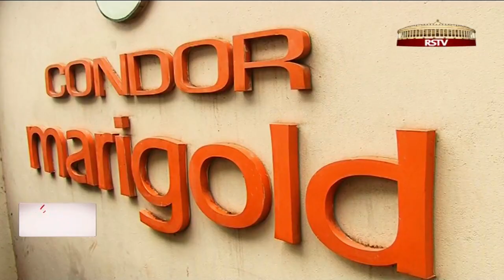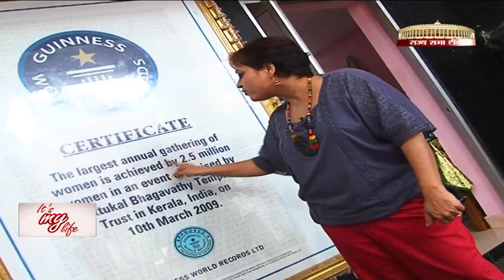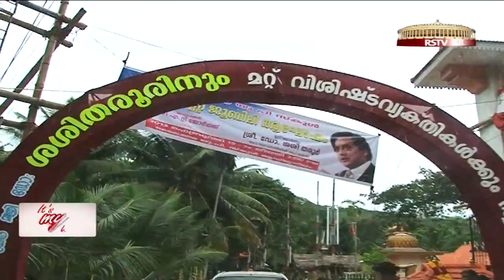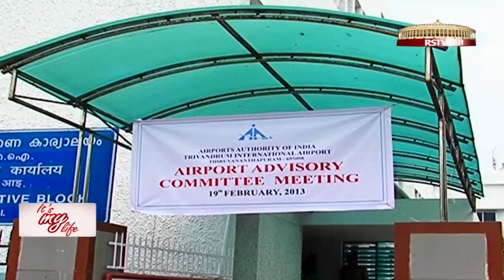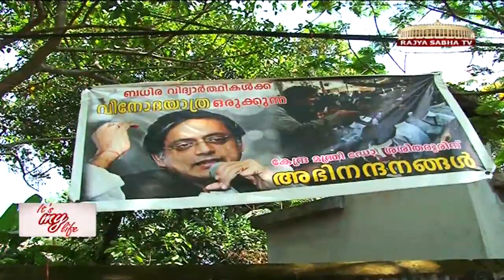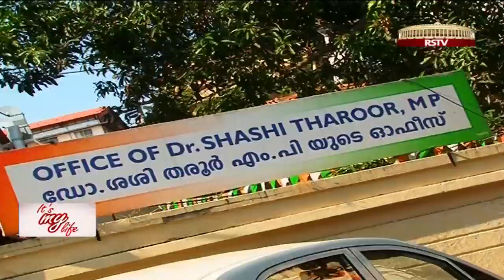Shashi Tharoor on It's My Life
In this episode of It's My Life, we take you on a journey into the life and routine of Shashi Tharoor. Mr. Tharoor is the Indian Minister of State for Human Resource Development, a Member of Parliament from the Thiruvananthapuram constituency of Kerala, a highly accomplished author and a columnist.

Shashi Tharoor takes the RSTV crew through his personal & professional life.

We start our day by travelling to Attukal Bhagavathy Temple and from there we follow Shashi Tharoor to the interiors of Thiruvananthapuram. He usually packs his day with meeting people, hearing their grievances and providing them with solutions. We then meet him in his residence in New Delhi where he talks about his relationship with his wife Ms. Sunanda Pushkar & the bond he shares with his kids.